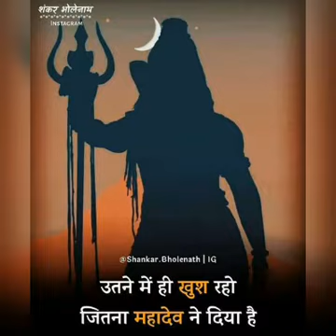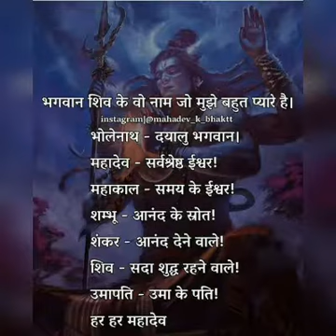kar kirpa mehra de saiya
kar kirpa mehra de saiya//Jai Shambhunath.